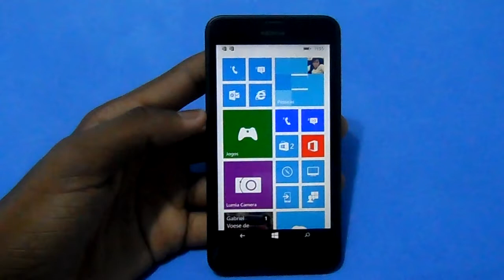AE Fruit Slash / Lumia 630 - Windows Phone 8 / Gameplay